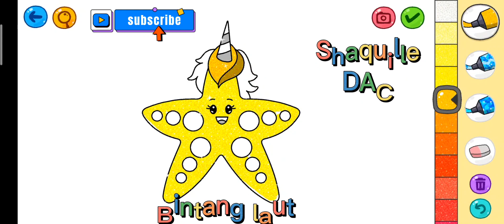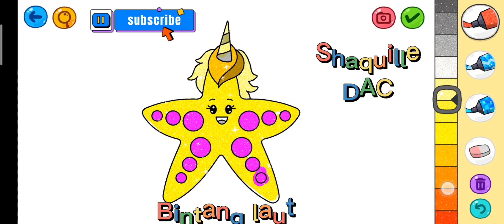Belajar mewarnai Raja Bintang laut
mewarnai hewan hewan laut